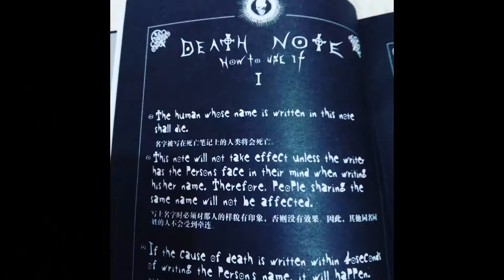Ultimate _ Channel Trailer _ 2.22 _ You Shall Hit The Subscribe Button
An Updated version of my channel trailer, down are playlist links to all my main content:

Portrait drawing by professional illustrator Psamophis (she is amazing check her stuff up):

Such material is made available for the purpose of criticism, review, news reporting and teaching. Now withstanding the provisions of sections 106 and 106A, the fair use of a copyrighted work for purposes such as criticism, comment, review, teaching, scholarship, news reporting and research is not a infringement of copyright. Music Free from youtube